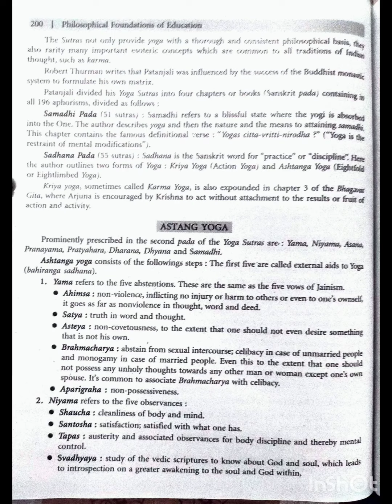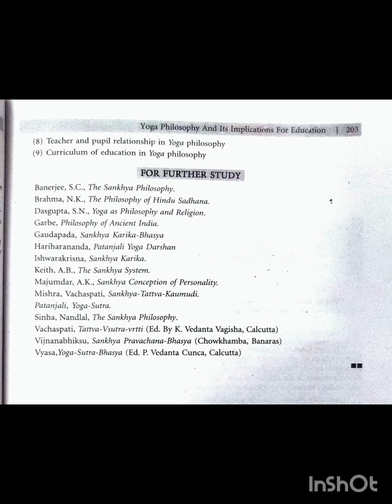Philosophy & It's Implications For Education#M.Ed#B.Ed#NET#Education#Lucknow University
Yoga Philosophy & It's Implications For Education#M.Ed#B.Ed#NET#Education#Lucknow University.